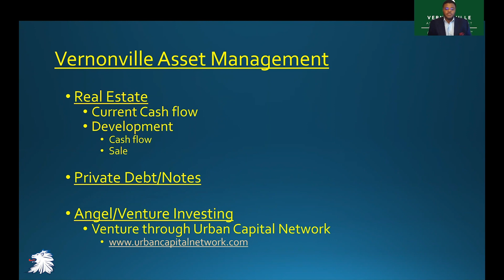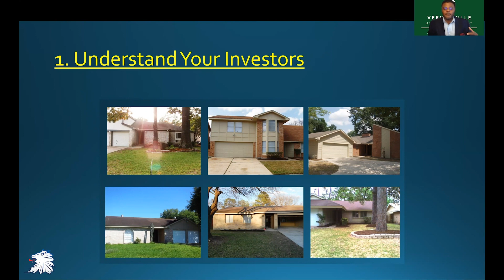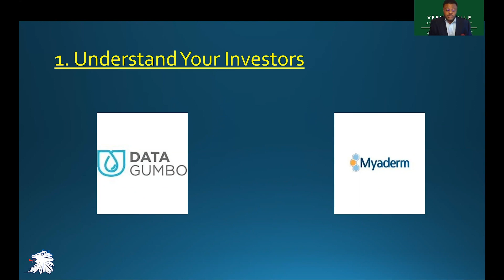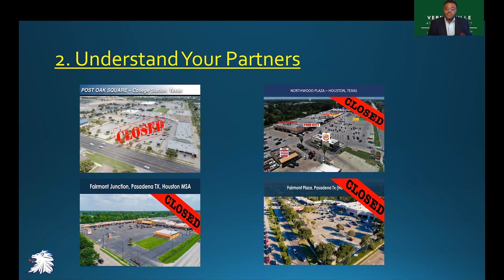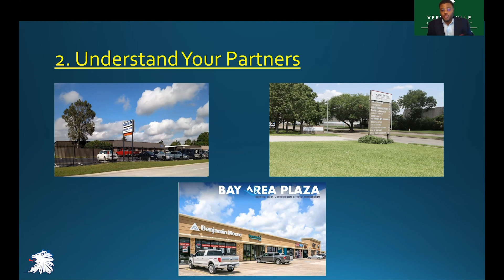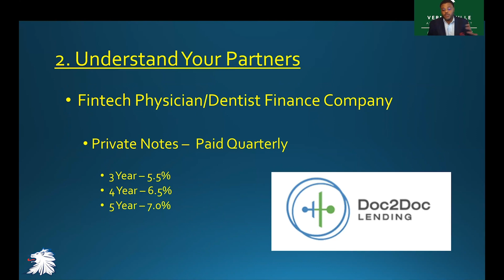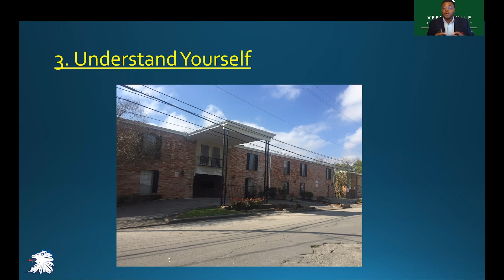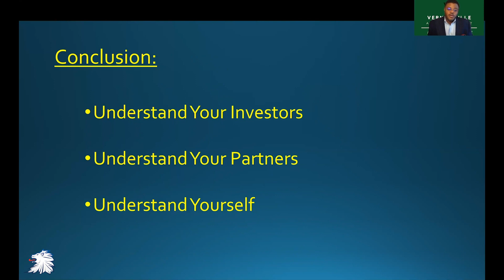Top 3 Insights on Structuring Investments - PODCAST - Family Offices & Family Office Club